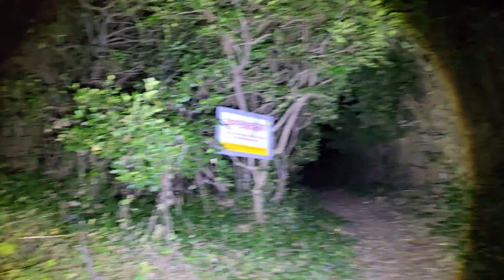밤12시 등산20241027